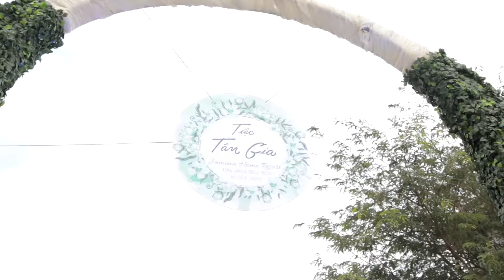Tiệc Tại Gia Phong Cách Buffet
Bữa tiệc ngoài trời được Trung Tâm Hội Nghị Tiệc Cưới Kalina tổ chức tại quận Thủ Đức với thực đơn hơn 27 món, phong cách trang trí phương Tây với ghế tiffany kết hợp cùng hoa tươi sang trọng, tông màu chủ đạo xanh- trắng. Thức uống được phục vụ phong phú với bia, rượu champagne, rượu vang, nước ngọt, nước suối.
Địa chỉ: 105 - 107 đường Bờ Bao Tân Thắng, P. Sơn Kỳ, Q. Tân Phú, TPHCM